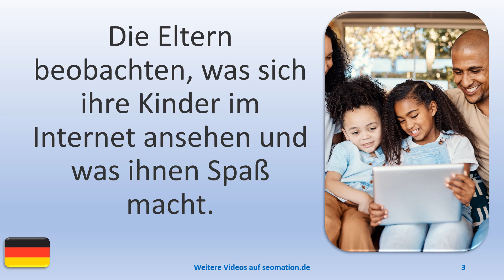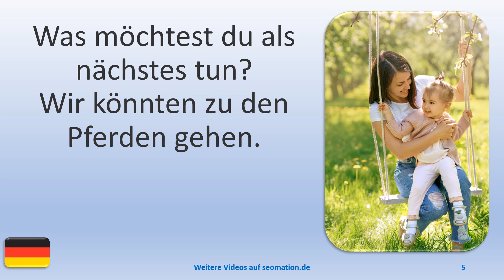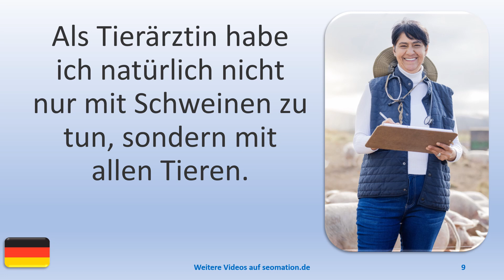▶️9595▶️ Ich lerne Deutsch mit Texten und Bildern in unterschiedlichen Situationen. Lies Info unten!